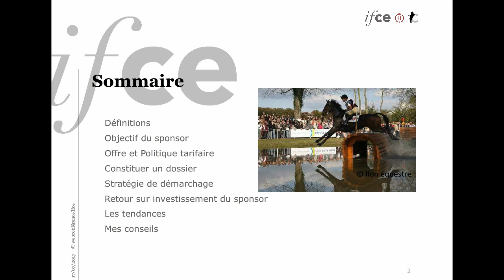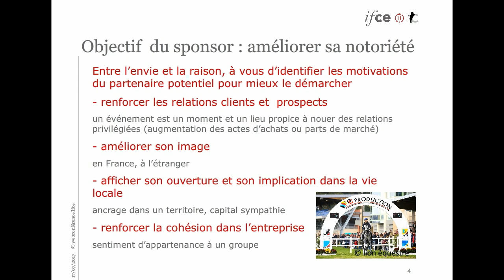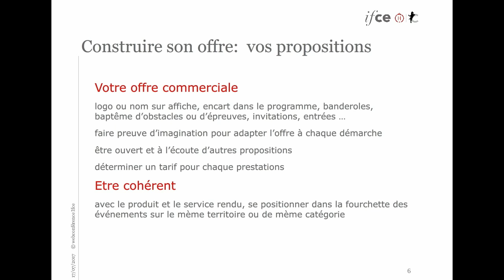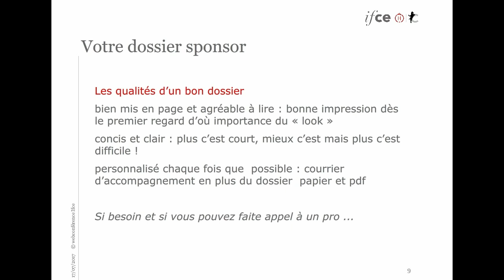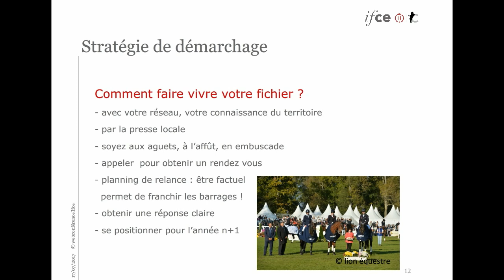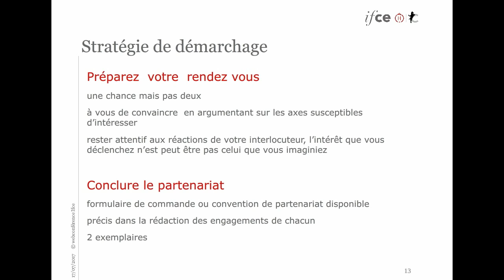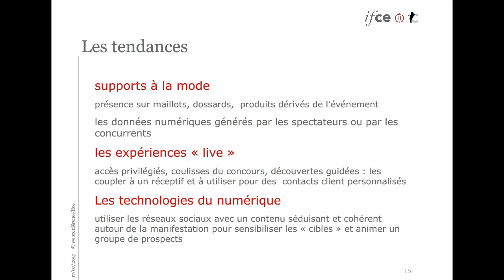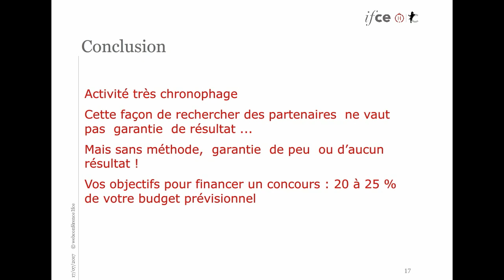Jean Michel Foucher - Trouver des sponsors pour financer son concours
Webconférence réalisée le 8 mars  2018.